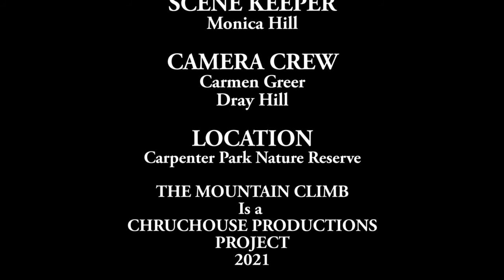RAPTURE CHRONICLES EPISODE 8 THE MOUNTAIN CLIMB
Josh Taylor is a young man that has incredible knowledge about plant life, animals and is a believer in the writings of Darwin and a firm believer in mother nature. This is his first time actually climbing a mountain, and he will be guided up the mountain by climbing instructor Daniel, Who happens to be a firm Christian believer. They both will face a life changing turn of events!